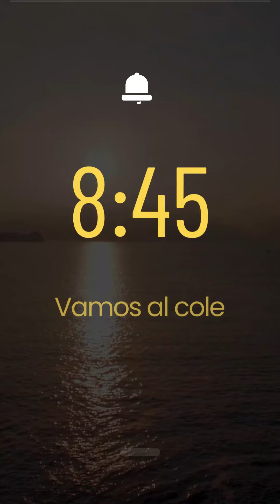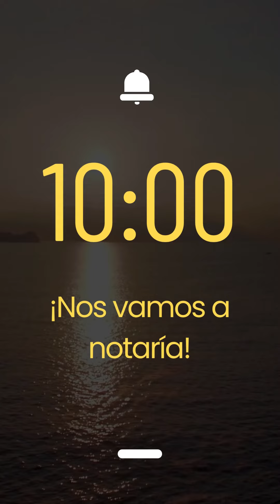Un día de un agente inmobiliario.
¡Estamos de celebración! Hacemos un año y queremos que veas el día de nuestro aniversario desde la mañana hasta la noche. Nos encantaría que vieras el video completo 😉